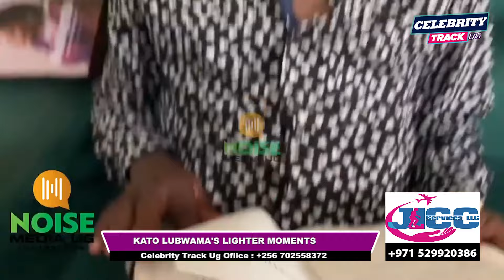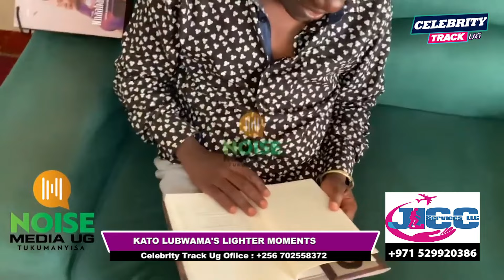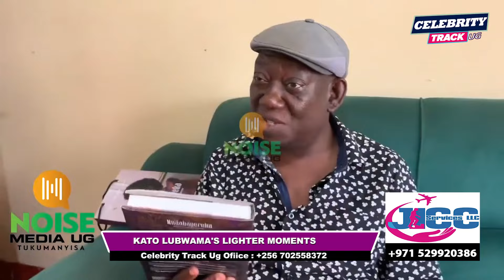R.I.P KATO LUBWAMA LIGHTER MOMENTS SHARED BEFORE HIS DEATH ALL TIME REMEMBERED